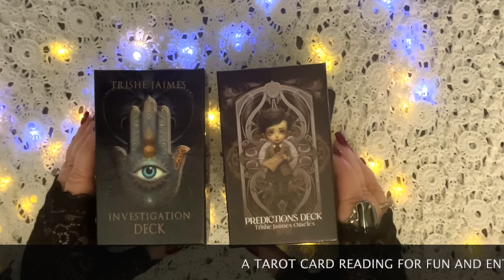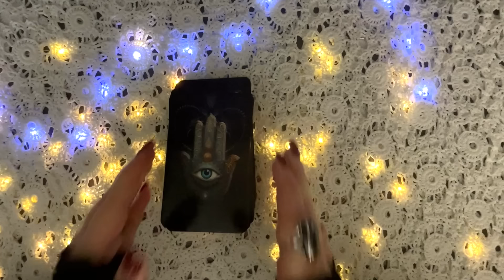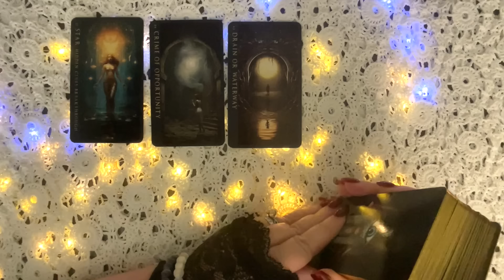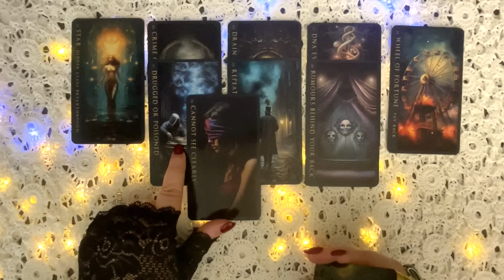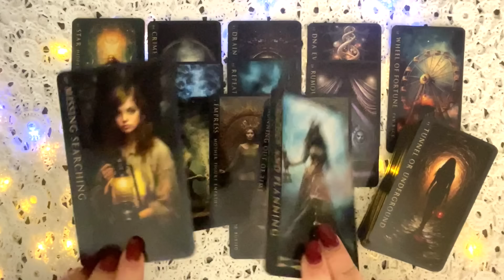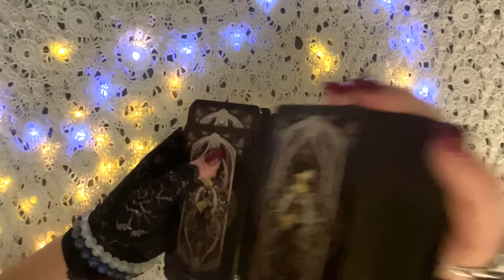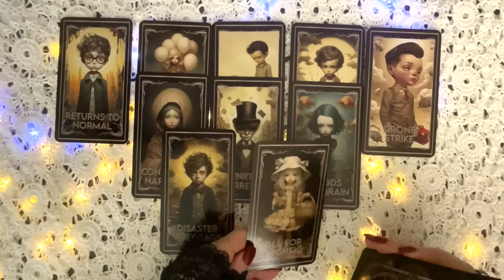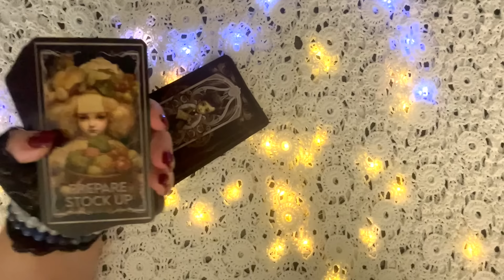TRUE CRIME: DELPHI MURDERS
TRUE CRIME: DELPHI MURDERS. DO THEY HAVE THE RIGHT GUY?

Mystical Fortunes Amazon Shop

Please note that the tarot readings provided through our YouTube channel ("Video Readings") are intended for entertainment and not as a substitute for professional advice. The Video Readings are based on the interpretation of the tarot cards and are my subjective creation. They should not be taken as fact or absolute truth, and we do not guarantee their accuracy or reliability. You release us from all liability arising from using the Video Readings. We are not responsible for any actions you take or do not take based on the Video Readings. PLEASE DO YOUR OWN RESEARCH AND FORM YOUR OWN OPINIONS.

Full disclosure: To keep the comment section family-friendly,  I block or hide users and delete comments in the comment section if necessary. Just so you know, YouTube also spontaneously deletes some comments on every channel using their censors.